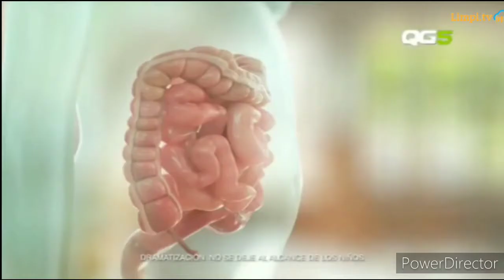Tandas Comerciales Cartoon Network México Viernes 11 De Junio 2021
Cartoon network (C)2021 a warnermedia company